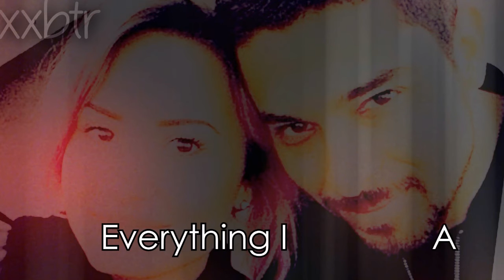Everything I Ask For: 1x04 {Date}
I am so sad right now, turns out I won't be the aunt of twins. The second sac is what they call a blood sac, so it's not twins. But I'm still wondering as to why twice they got two heart beats.